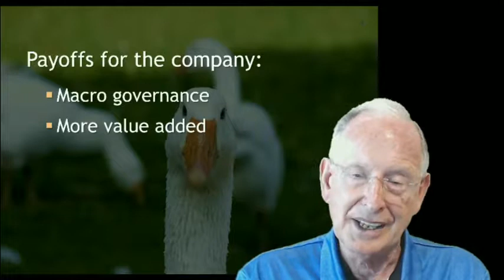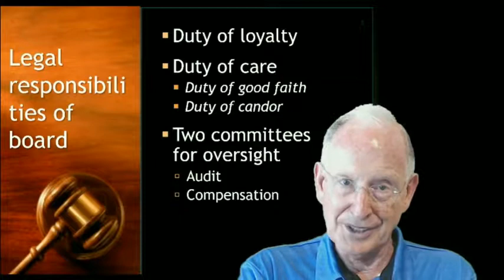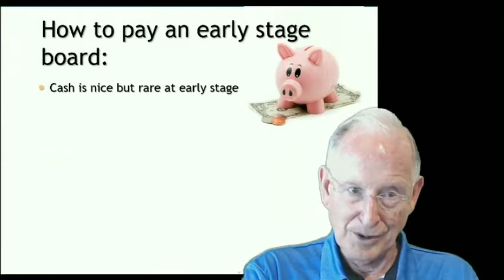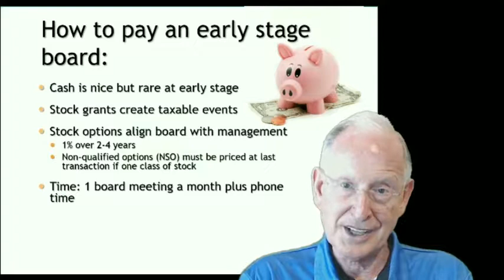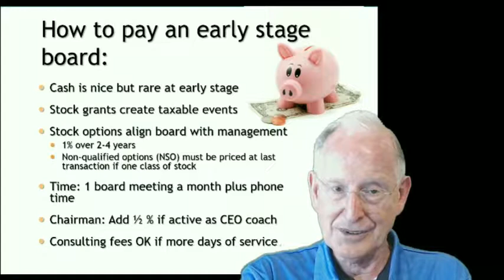Paying a board of directors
How do you pay a board of directors? What are their legal duties?  Dave shares a few minutes of tips from his workshops for investors and entrepreneurs.  A great five minute tutorial.